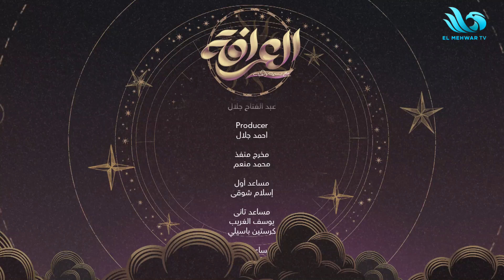العرافة كاملة 12